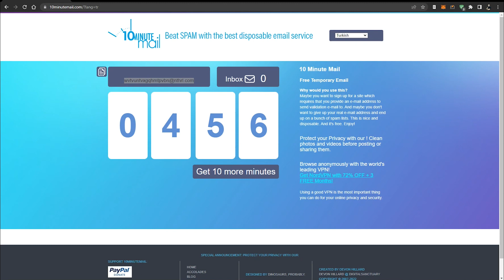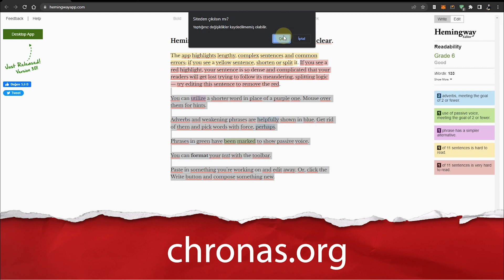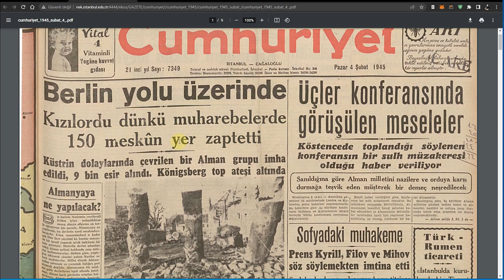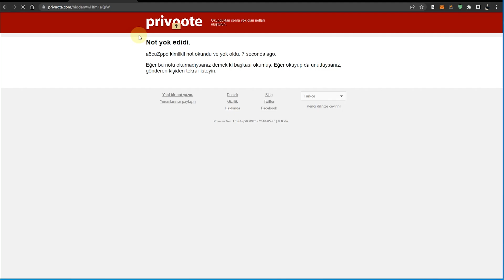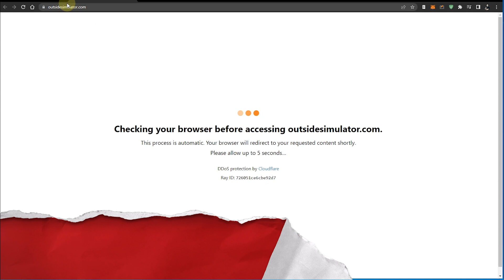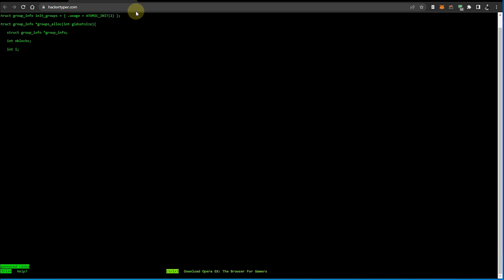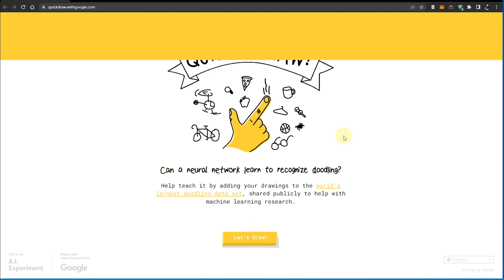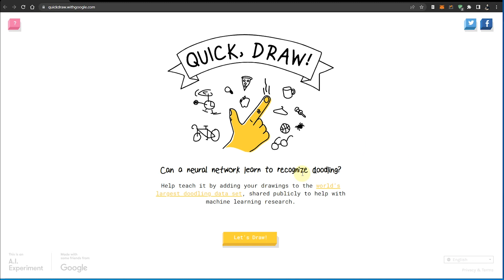HAYATINIZI KOLAYLAŞTIRACAK 27 SİTE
Gündelik hayatta işinizi kolaylaştıracak 27 siteyi görelim mi? Lazım bunlar lazım :)